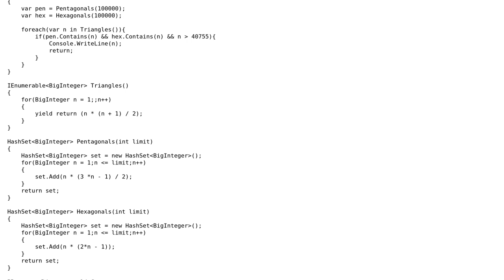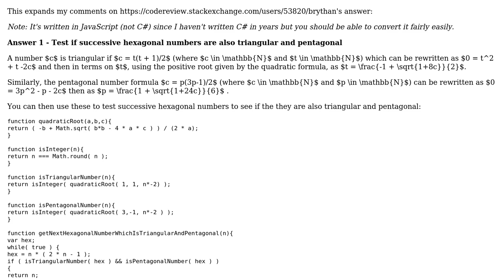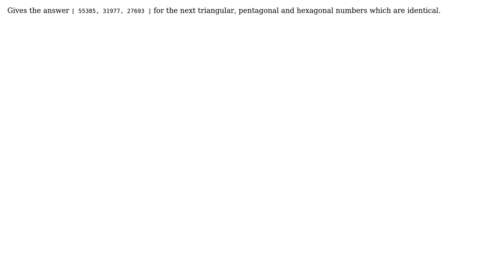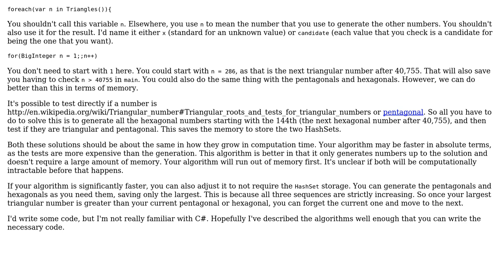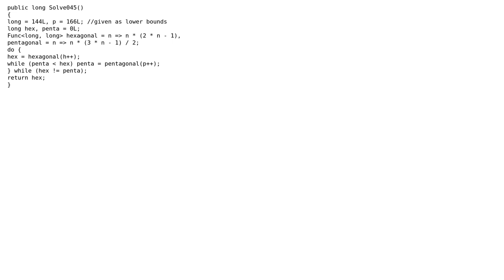Code Review: Project Euler #45 - Triangular, pentagonal, and hexagonal (3 Solutions!!)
Code Review: Project Euler #45 - Triangular, pentagonal, and hexagonal

With thanks & praise to God, and with thanks to the many people who have made this project possible! | Content (except music & images) licensed under CC BY-SA | Music | Images & others | With thanks to user Raz Megrelidze user MT0 user Dennis_E user Brythan and the Stack Exchange Network Trademarks are property of their respective owners. You are responsible for your own actions.